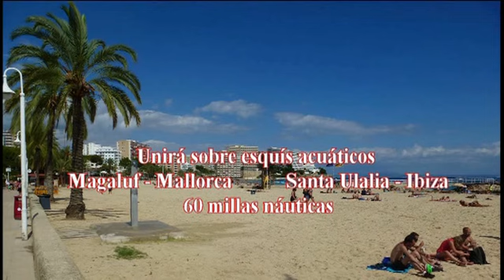COPLACA TRASMITE: UN PLATANERO UNE MALLORCA A IBIZA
Crónicas del Campo Palmero en su espacio Coplaca Trasmite podrán ver una entrevista con Ricardo Miguel García Castro, un agricultor de Tijarafe, con el objetivo de superar una prueba individual sobre esquís, Uniendo Playa de Palma (Mallorca) con la Playa de Santa Eulária des Riu (Ibiza). Este reto lo llevará a cabo sobre Agosto, y estará patrocinado por Coplaca. Después de surcar las aguas canarias y hacer todas las travesías posibles uniendo cada una de sus islas, Ricardo se propuso salir a otros mares, salir fuera de nuestras fronteras para presentar nuevos retos.
La consecución de un evento de estas características con la publicidad que ello conlleva, servirá no solo para la consecución de una nueva hazaña, sino que, promocionará de forma indirecta las islas que pretende unir y las empresas que patrocinen ya que es otro método de hacer publicidad, tanto para Coplaca, como para el producto que representa Plátano de Canarias. (2)